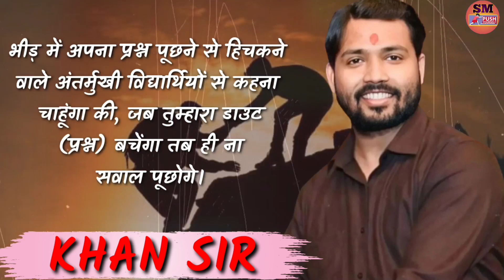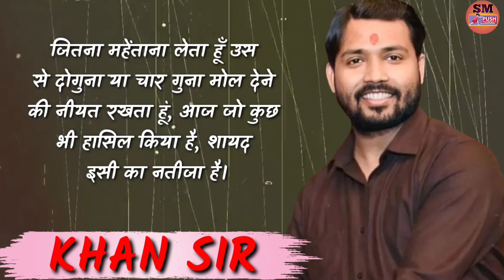घर जाने के लिए ₹90 चाहिए थे जेब में ₹40 ही बचे थे | khan sir motivation video in Hindi...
🙏 नमस्कार दोस्तों इस वीडियो में खान सर जी के विचार हैं जिन्होंने जीवन में बहुत संघर्ष किया मैं बस उनके विचारों को अपनी आवाज में बताया है इस वीडियो को पूरा जरूर देखिएगा धन्यवाद|